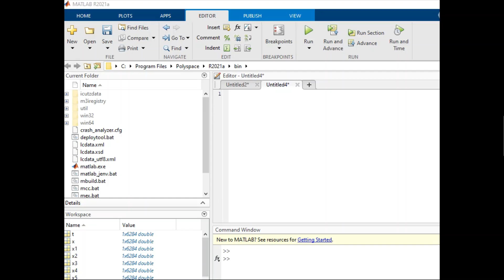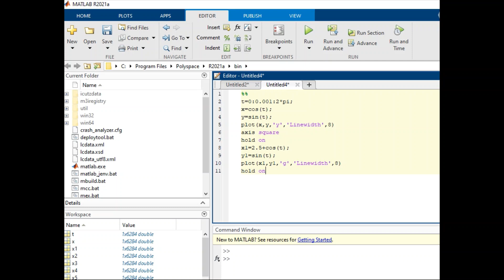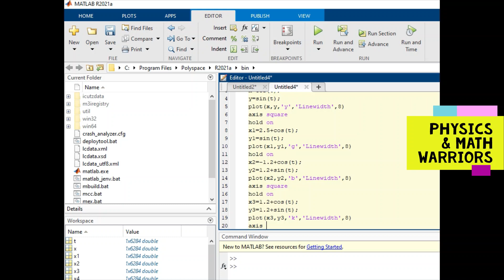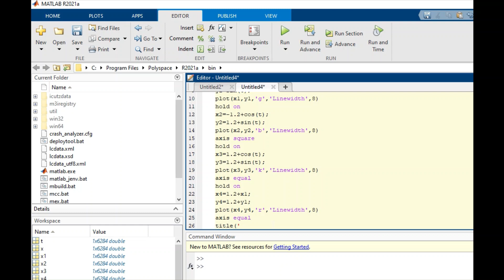how to create OLYMPIC logo on MATLAB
in this channel, you can get solution of physics(Quantum mechanics, electrodynamics, Mechanics, statistical mechanics, quantum field theory, standard model, solid state physics, etc), math (basic Math, mathematical method)and computer( Matlab. C++ Borland).